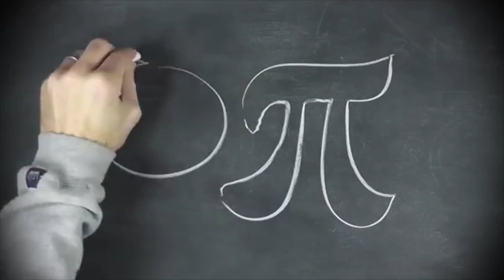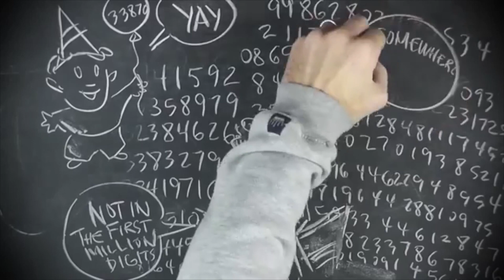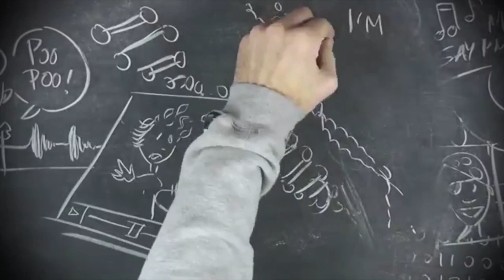Thunder Vision FMA 3-15-19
Friday Morning Announcements
Thunder Vision